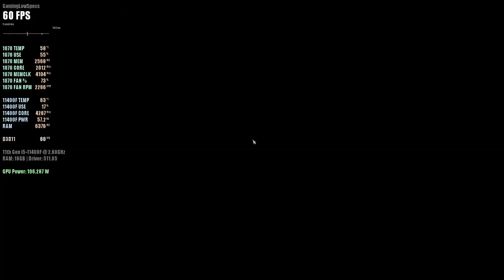Dark Souls 3 - PC Gameplay 1080p High 60fps - GTX 1070 - Intel i5 11400F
Dark Souls III - PC Gameplay - Fitgirl Repack
1080p 60FPS Vsync
Nvidia Geforce GTX 1070 8GB Zotac AMP Extreme
Graphics Preset: High
Processor: Intel i5 11400F
RAM: 16GB DDR4 3200MHz
Driver: 511.65